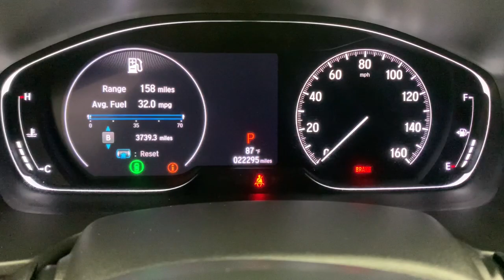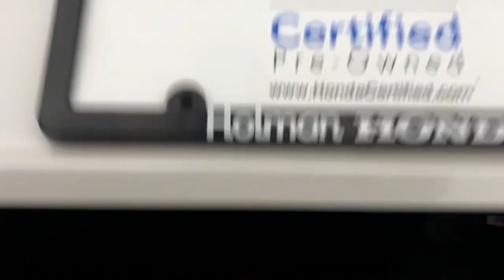2020 Honda Accord Fort Lauderdale, Pompano Beach, Coral Springs, Hollywood, Plantation, FL LA023631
Platinum White Pearl Used 2020 Honda Accord available in Fort Lauderdale, Florida at Holman Honda. Servicing the Fort Launderdale, Pompano Beach, Coral Springs, Hollywood & Plantation, FL area.

Holman Honda
12 E Sunrise Blvd

Recent Arrival! Holman Honda of Fort Lauderdale is pleased to offer this great 2020 Honda Accord Platinum White Pearl LX with the following features:brbrLOCAL TRADE IN BACK UP CAMERA ADAPTIVE CRUISE CONTROL FORWARD COLLISION WARNING DEALER SERVICED** PRICE BELOW MARKET FOR A QUICK SALE COME CHECK IT OUT TODAY BEFORE ITS GONE!! PRICE INCLUDES HONDA CERTIFIED WARRANTY Accord LX 1.5T I4 DOHC 16V Turbocharged VTEC Platinum White Pearl Ivory w/Cloth Seat Trim Alloy wheels Brake assist Delay-off headlights Electronic Stability Control Four wheel independent suspension.brbrCertified. HondaTrue Certified Details:brbr  * Roadside Assistancebr  * Vehicle Historybr  * Vehicles purchased within New Vehicle Limited Warranty period: extends New Vehicle Limited Warranty to 4 years*/48000 miles*. Honda Care Motor Club Partner for 1 year/12000 miles. Up to two complimentary oil changes within the first year of ownership. SiriusXM 90-Day Trialbr  * Warranty Deductible: $0br  * 182 Point Inspectionbr  * Powertrain Limited Warranty: 84 Month/100000 Mile (whichever comes first) from original in-service datebr  * Limited Warranty: 12 Month/12000 Mile (whichever comes first) after new car warranty expires or from certified purchase datebr  * Transferable WarrantybrbrCARFAX One-Owner. Clean CARFAX. Priced below KBB Fair Purchase Price! Odometer is 1602 miles below market average!brbrAwards:br  * ALG Residual Value Awards Residual Value AwardsbrbrPrice does not include sales tax tags registration fees government fees electronic filing fee* of $149 and Pre-Delivery Service Charge* of $899. (* This charge represents costs and profits to the dealer for items such as inspecting cleaning and adjusting vehicles and preparing documents related to the sale.)